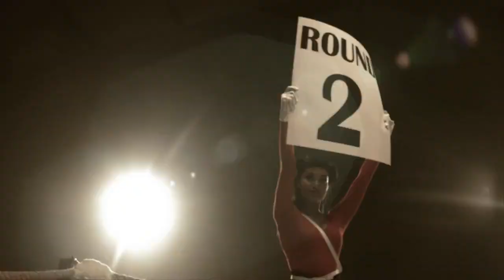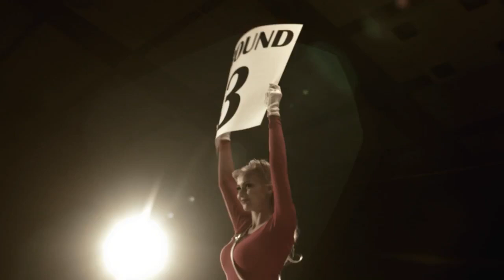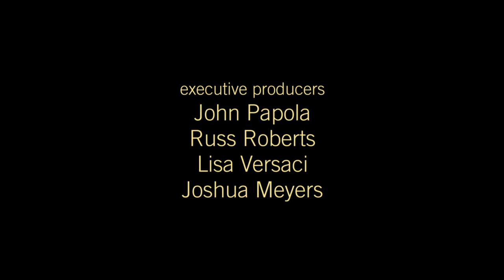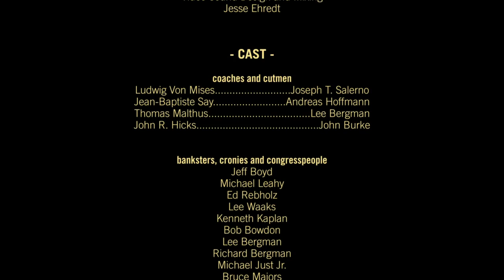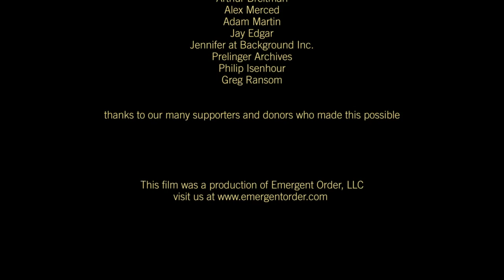Fight of the Century - Keynes vs. Hayek - Round Two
Original by EconStories.tv

for EconStories content and materials.

Produced by Emergent Order.

"Fight of the Century" is the new economics hip-hop music video by John Papola and Russ Roberts

According to the National Bureau of Economic Research, the Great Recession ended almost two years ago, in the summer of 2009. Yet we're all uneasy. Job growth has been disappointing. The recovery seems fragile. Where should we head from here? Is that question even meaningful? Can the government steer the economy or have past attempts helped create the mess we're still in?

In "Fight of the Century", Keynes and Hayek weigh in on these central questions. Do we need more government spending or less? What's the evidence that government spending promotes prosperity in troubled times? Can war or natural disasters paradoxically be good for an economy in a slump? Should more spending come from the top down or from the bottom up? What are the ultimate sources of prosperity?

Keynes and Hayek never agreed on the answers to these questions and they still don't. Let's listen to the greats. See Keynes and Hayek throwing down in "Fight of the Century"!

for the full lyrics.